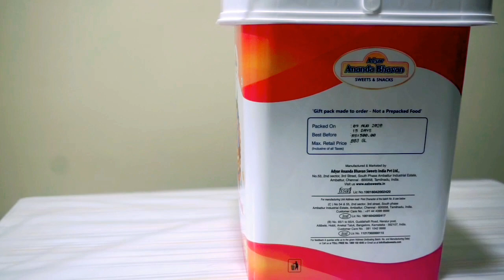GOKULASHTAMI SPECIAL AAB BOX UNBOXING